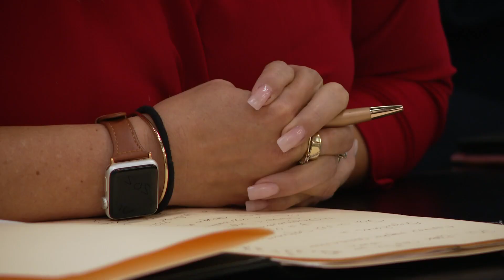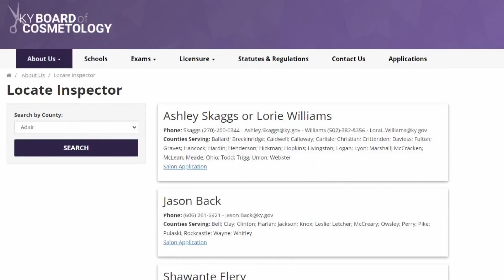Kentucky nail salons seek accountability from state cosmetology board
The nail community shared their stories in Frankfort, and also presented a solution that would remove barriers and level the field.